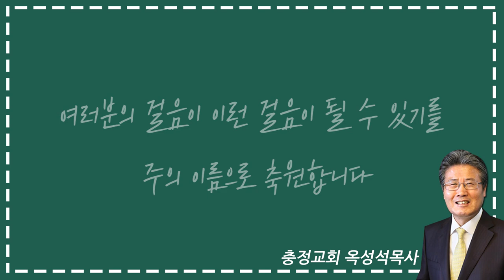[CTS2] 물어야 합니다 | 충정교회 옥성석목사 [짧은 설교]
설교 제목 : 물어야 합니다

원본 설교 : 그 방법밖에 없었을까?